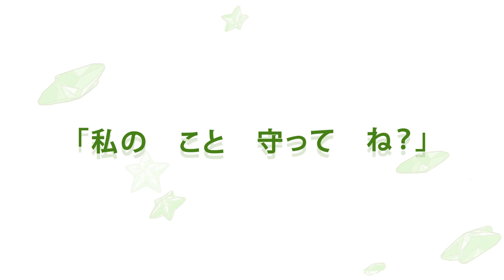[I hope you can watch over me.] Qiu Yu~Malaysia's Anime Idol debut!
Introducing Qiu Yu our Project Dreamcatcher!! fifth anime idol! Qiu Yu is a shy and quite girl who always make sure that she is not causing trouble to the other. She loves to capture photos of sky and writing some poems. You might catch her strolling around in Malaysia's park .(⌒‿⌒)

ドリームキャッチャープロジェクト、５人目のアイドル、チューユがいよいよ登場！ チューユはいつも誰にも迷惑をかけないように気を配っている内気で物静かな女の子。空の写真を撮ることと詩を書くのが大好き。マレーシアの公園を散歩しているチューユを見れるかも！

Connect us!!